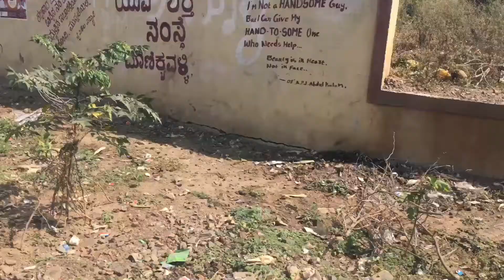||THE TRAILER FOR THE KARNATAKA VLOG SERIES||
HERE I BRING THE TRAILER FOR THE KARNATAKA VLOG!!
THEIR WILL BE A SERIES OF VIDEOS COMING UP AFTER THIS !!